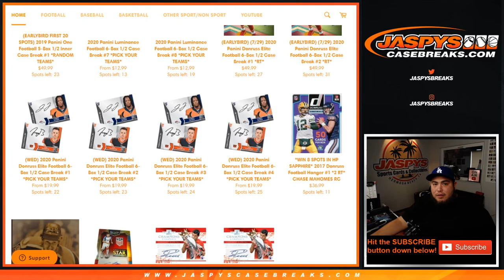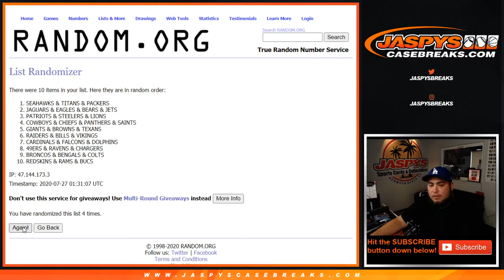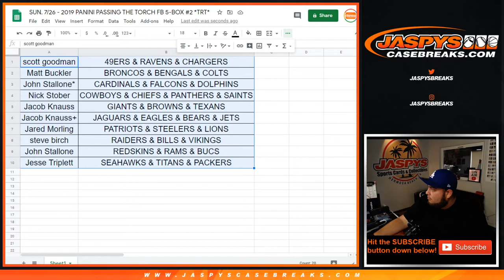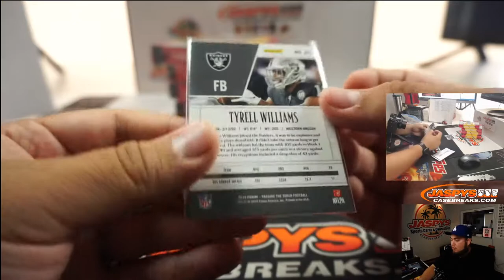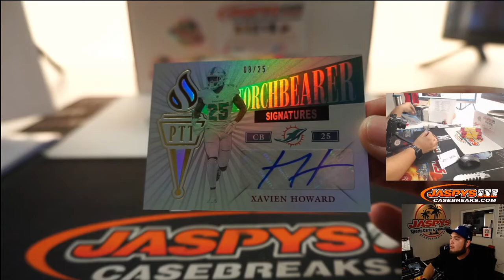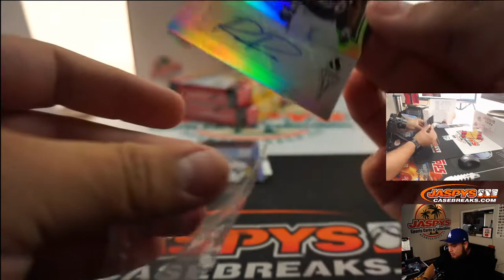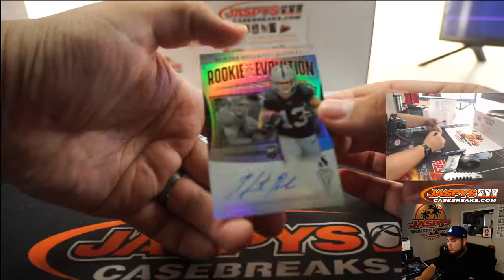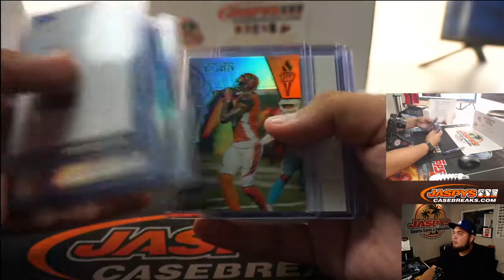SUN. 7/26 - 2019 PANINI PASSING THE TORCH FB 5-BOX #2 *TRT*